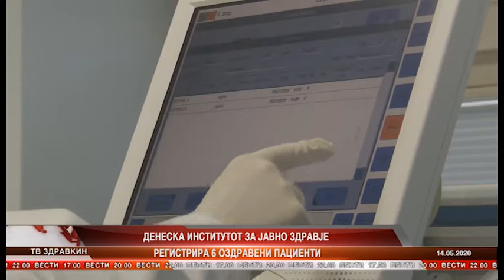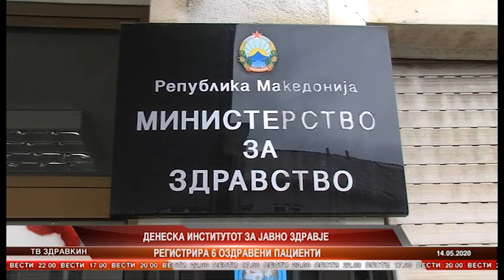ДЕНЕСКА ИНСТИТУТОТ ЗА ЈАВНО ЗДРАВЈЕ РЕГИСТРИРА 6 ОЗДРАВЕНИ ПАЦИЕНТИ 14 05 2020